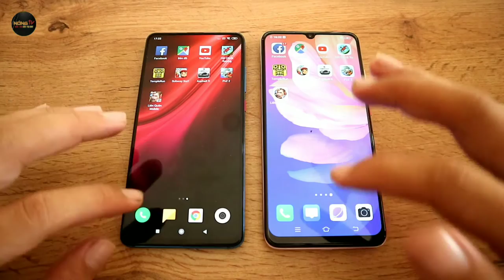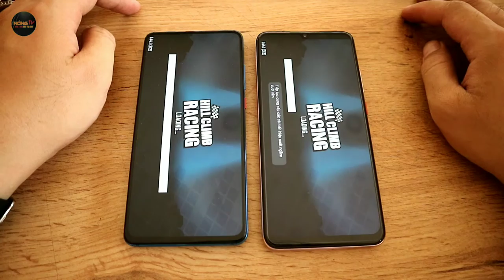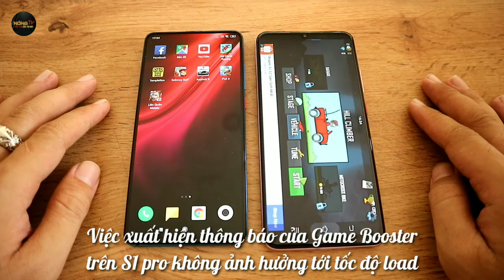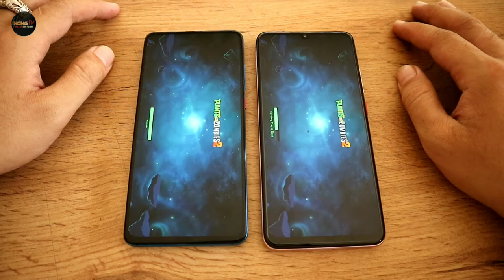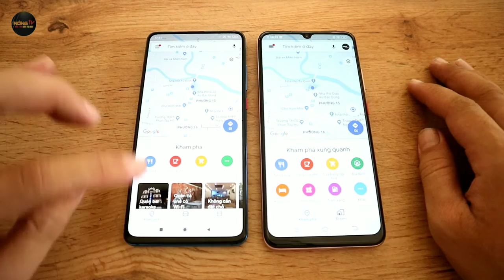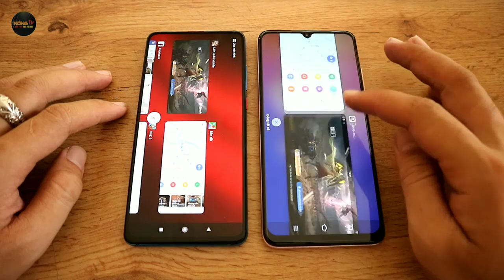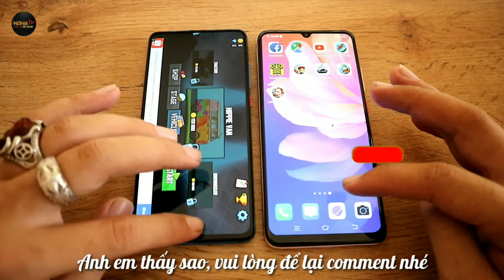NongTV - Speed Test - Vivo S1 Pro vs Xiaomi Mi 9T - xem ai nhanh hơn nào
- Speed test
- Cân nhắc khi lựa chọn Mi 9T và Vivo S1 pro
- Snapdragon 730 thắng áp đảo Snapdragon 665
- Test đa nhiệm Mi 9T và Vivo S1 pro
- Dung lượng RAM lớn liệu đa nhiệm có hiệu quả